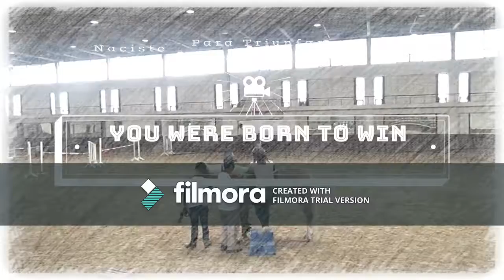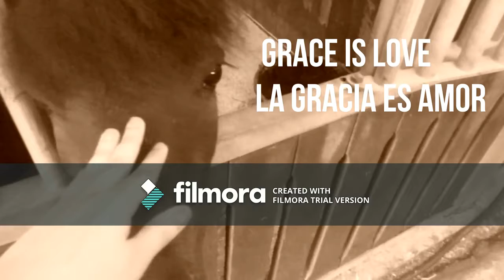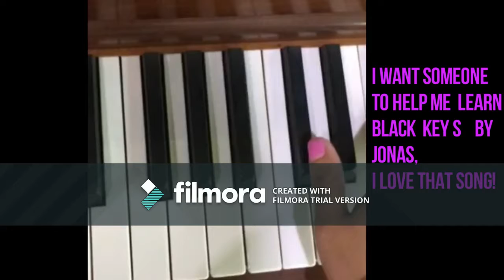Patri & Horses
korean horse ogranization invited us to check out their place,
it was truly an honor to be there and to let my face show up in a magazine for the first time.. for such a beautiful moment.
may you be moved and blessed by my journey,
all the Glory be to God who made this possible.

hope my girls & you enjoy this!

Dedicated to Twitter: @HopeInHearts and her horse Prince.

Location: Korea